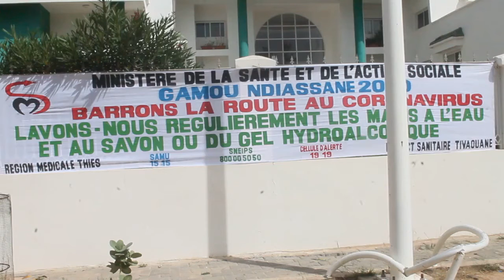NDIASSANE-GAMOU 2020: UN SOUTIEN EN MEDICAMENT, VIVRE, MASQUE PAR LE MINISTRE DE LA SANTE...